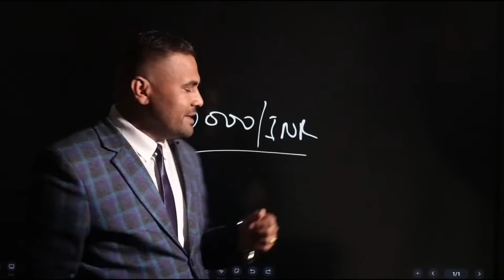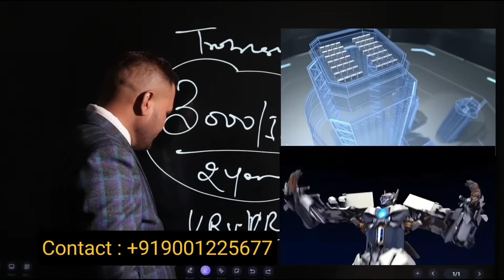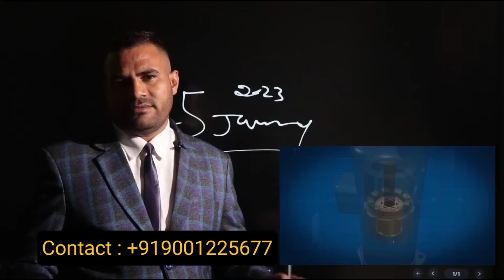VRV VRF TROUBLESHOOTING TRAINING